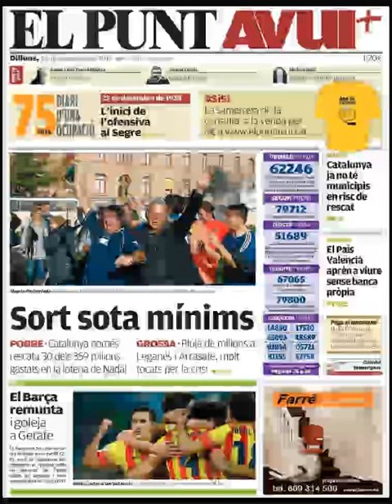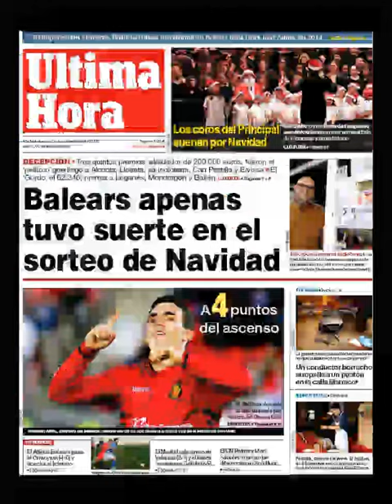Noticias 23 Diciembre 2013 Principales Portadas Noticias Diarios Periódicos en España Spain News